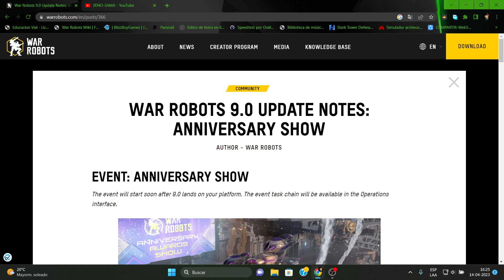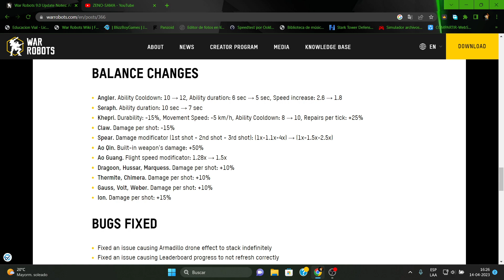Probando angler despues de la actualizacion, ¿aun sirve?